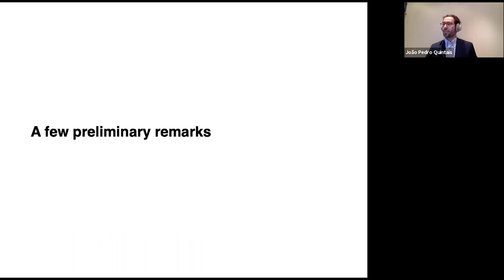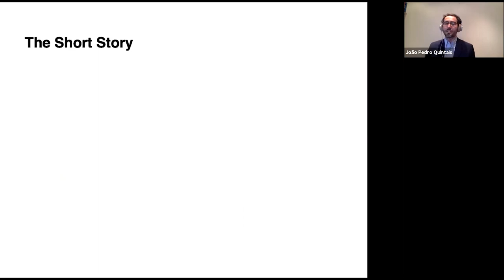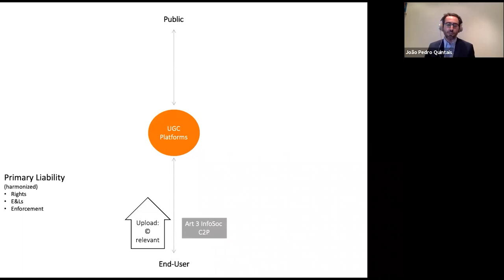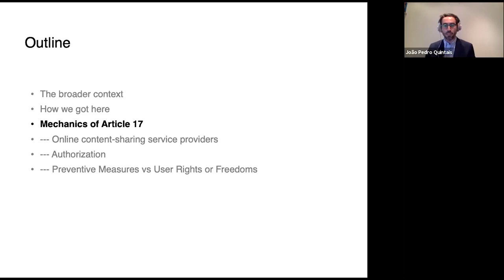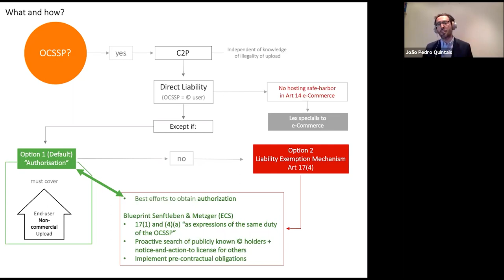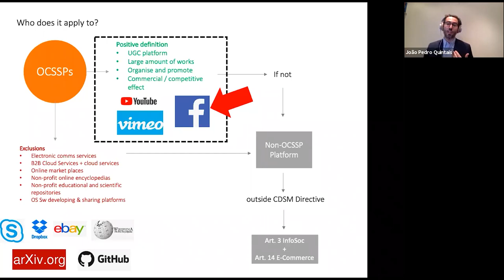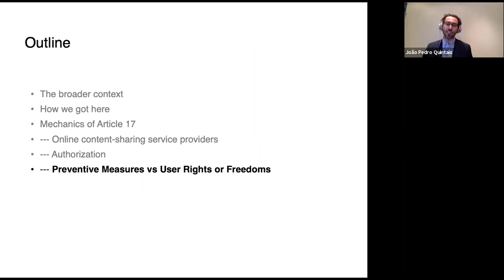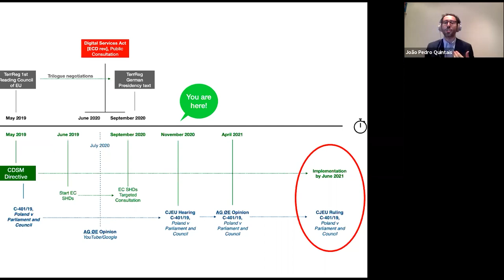Article 17 and the New EU Rules on Content-Sharing Platforms: CIPIL Evening Webinar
Speaker: João Pedro Quintais, University of Amsterdam

Abstract: This presentation addresses the hottest topic in EU copyright law and policy: Article 17 of the new Copyright in the Digital Single Market (CDSM) Directive (2019/790). The CDSM Directive is the culmination of a controversial political and legislative process at EU level. None of its provisions has caused greater debate than Article 17, which introduces a new liability regime for "online content-sharing service providers". These include most user-generated content platforms hosting copyright-protected content accessed daily by millions of individuals in the EU and across the globe. Even before the CDSM Directive is implemented into national law, the issues surrounding Article 17 have already spilled out to the policy and judicial arenas. At the policy level, the debates taking place in a number of Commission-led Stakeholder Dialogues have laid bare many of the unresolved challenges ahead for national legislators and courts. At the judicial level, the Polish government has filed an action for annulment with the CJEU under Article 263 TFEU, focusing on the most problematic aspects of Article 17. This presentation will first place Article 17 into its broader EU policy context of the discussion on the responsibilities of online platforms – from the agenda on "Tackling Illegal Content Online" to the Digital Services Act – and the narrow copyright context regarding the liability of intermediary platforms for third-party content they host. This will be followed by an explanation of the complex mechanics of Article 17 and an identification of some of its fundamental problems. Finally, some tentative proposals will be advanced for how to begin to address such problems, focusing on the core issues of licensing mechanisms and fundamental rights safeguards.

Biography: João Pedro Quintais is a postdoctoral researcher and lecturer at the Institute for Information Law (IViR), University of Amsterdam. His research focuses on information law matters, including intellectual property, intermediary liability, content moderation, and the regulation of new technologies. Among other projects, he is currently leading a work package on "Copyright Content Moderation in the Digital Single Market: What Impact on Access to Culture?", in the context of the Horizon 2020-funded project "ReCreating Europe". He is a member of the Blockchain & Society Policy Research Lab, the Information, Communication & the Data Society (ICDS) initiative, and co-managing editor of the Kluwer Copyright Blog.